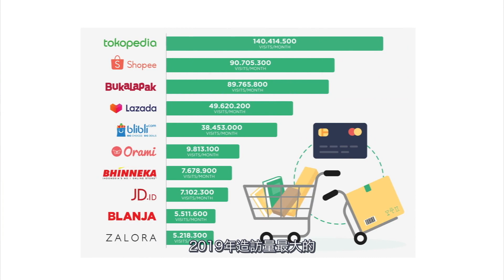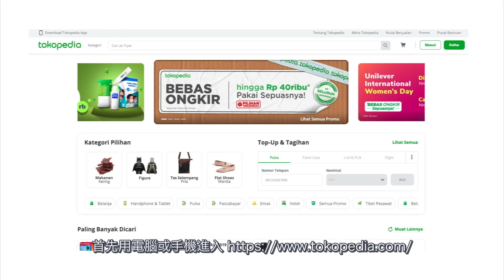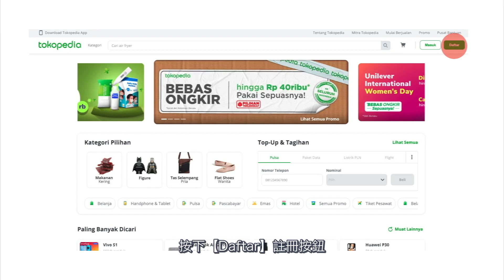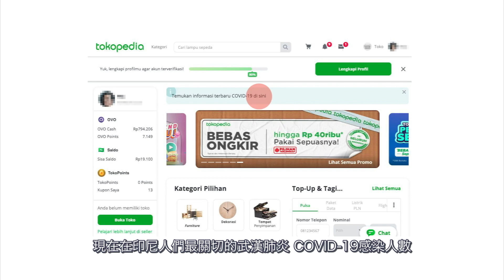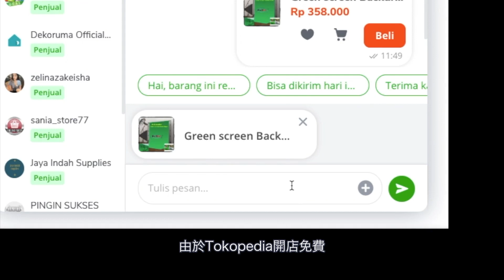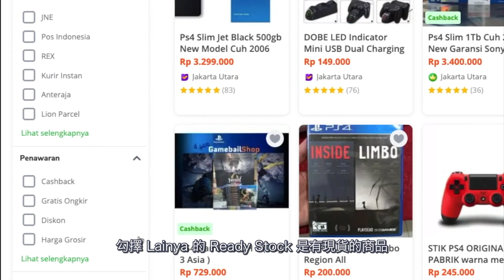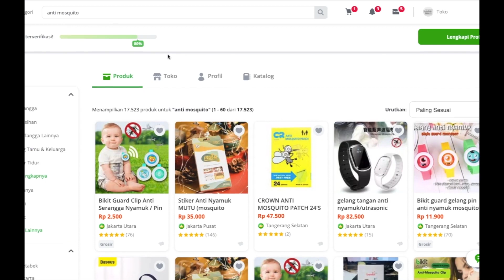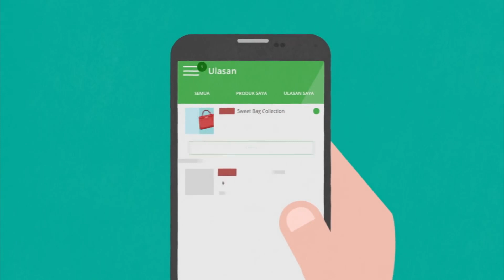印尼淘寶｜印尼電子商務｜在印尼線上購物｜TOKOPEDIA 使用教學｜如何註冊/購物/付款？[繁/简字幕]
印尼網購 TOKOPEDIA 使用教學 - 如何註冊/購物/付款？

在印尼shopping mall逛膩了，想要省錢購物，想買巴里島特產，那就試試印尼的網路購物平台，號稱印尼淘寶的 Tokopedia 吧！

您的鼓勵是我進步的動力